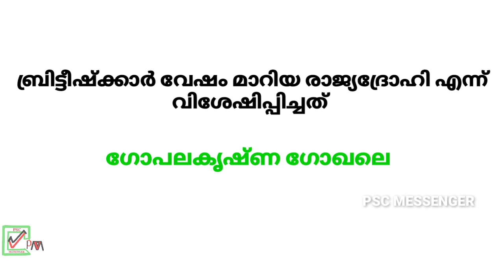ട്രോളിലൂടെ PSC പഠിക്കാം | Psc study in troll | KERALA PSC | Gk Malayalam | Psc mains exam